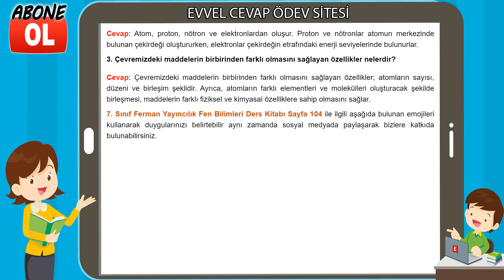7. Sınıf Fen Bilimleri Ders Kitabı Cevapları Ferman Yayıncılık Sayfa 104